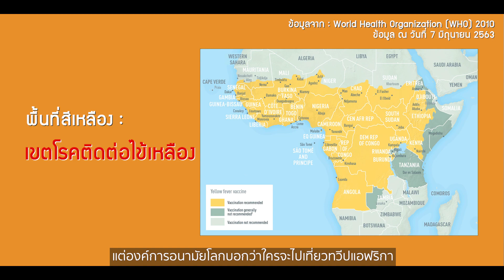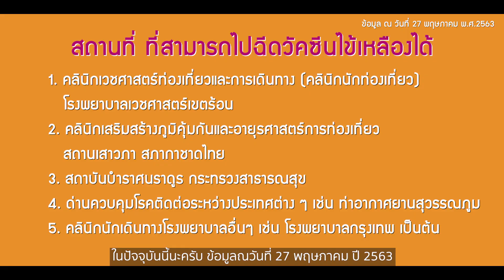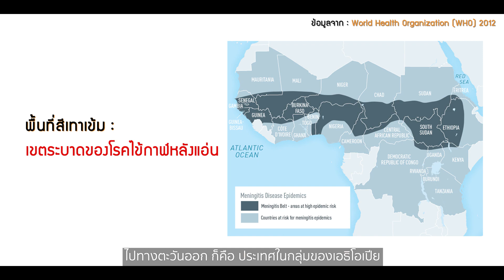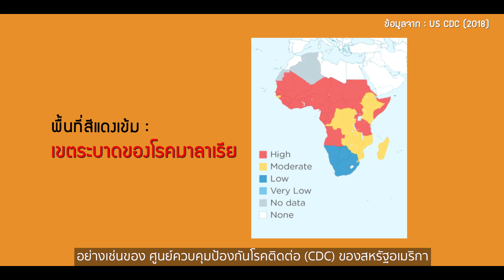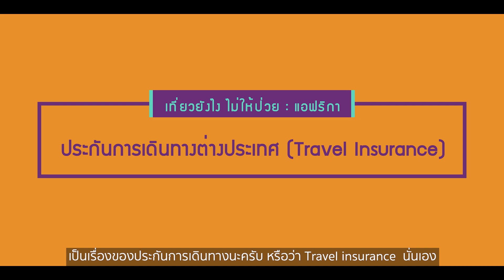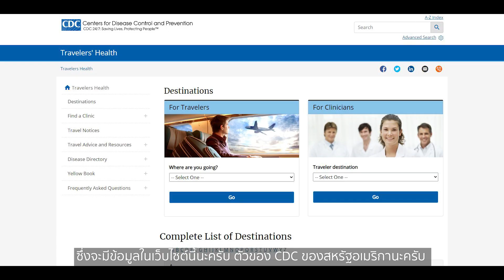แอฟริกา ก่อนไปต้องรู้ ต้องเตรียมตัวอะไรบ้าง (ไปไม่ให้ป่วย)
ก่อนจะไปแอฟริกา ถ้าไม่รู้เรื่องพวกนี้ อาจเสียเงิน เสียเวลา และ เสียใจโดยไม่จำเป็น !
ผมรวบรวมเรื่องน่ารู้เกี่ยวกับการเตรียมตัวไปเที่ยวแอฟริกาในด้านสุขภาพภายใน 18 นาที
ทวีปแอฟริกาไม่ใช่พื้นที่ๆเราอยากจะเดินทางไปเมื่อไรก็ได้ แต่ต้องมีการเตรียมพร้อมก่อนเสมอ
เรื่องที่พูดถึง
1:26 สถานที่ท่องเที่ยวในแอฟริกา
2:31 วางแผนเดินทางในแอฟริกา
4:15 ไข้เหลือง และ วัคซีน (Yellow Fever)
7:36 สถานที่ฉีดวัคซีนไข้เหลือง
7:48 ไข้กาฬหลังแอ่น (Meningococcal) อาการ/การป้องกัน
9:30 มาลาเรีย (Malaria) อาการ/การป้องกัน
11:46 ไปเดินเขาที่คิลิมานจาโร (Kilimanjaro)
12:18 ไปดูสัตว์ซาฟารี (Safari)
12:50 การเล่นน้ำในแหล่งน้ำจืด (Freshwater)
15:00 ประกันการเดินทาง
ถ้าหากมีคำถามใดๆ สามารถพิมพ์ไว้ในช่องความเห็นได้เลยนะครับ ผมจะพยายามตอบให้ทุกคำถาม
หมอโจ้ อรรควิชญ์ หมอนักเดินทาง ผู้ค้นหาความอร่อยของชีวิต